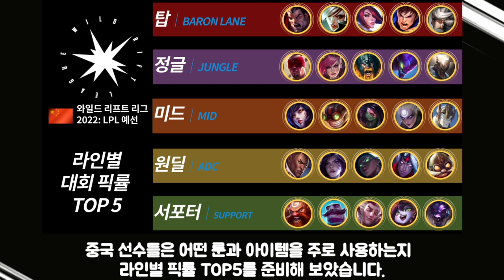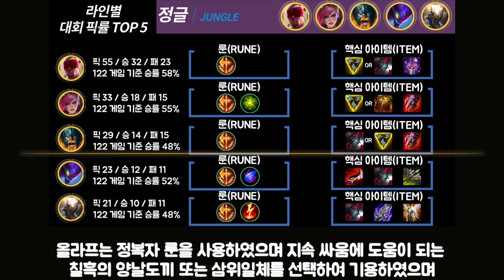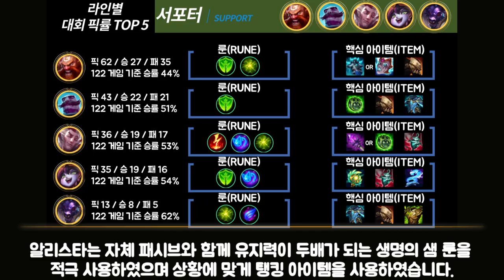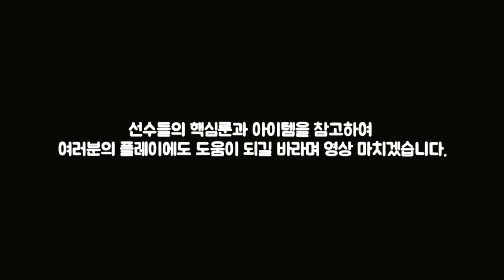와일드리프트 해외 대회 픽률 TOP5 - WILD RIFT LEAGUE [핵심 룬/아이템]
✅듣보롤이 추천하는 '와일드리프트 커뮤니티'👍
와일드리프트 정보와 유저들간 소통을 실시간으로 확인하세요.😉👍🏻
🎬영상 설명
중국 프로 리그인 와일드 리프트 리그의 라인별 픽률 TOP5입니다.
프로 선수들은 어떤 챔피언과 룬, 아이템을 선택했는지 참고해보세요!

오늘도 즐거운 와일드 리프트되세요~😁
✅듣보롤 채널 상시 이벤트 안내🎁✨🎉
준비중입니다.
✅듣보롤 채널은 아래의 주제를 다룹니다.
👉와일드리프트 패치방향, 챔피언 티어, 최신 메타
👉유저들의 플레이, 관전, 최신 정보
👉와일드리프트 대회 관련 영상
✅와일드리프트 관련 페이지
📌와일드리프트 한국 공식 홈페이지
⏩영상 바로가기
0:00 인트로[Intro]
0:08 시작하며[Start]
0:32 탑 라인 BARON LANE - TOP5
2:03 정글 JUNGLE - TOP5
4:19 미드 MID LANE - TOP5
6:03 원딜 ADC - TOP5
8:20 서폿 SUP - TOP5
10:33 마치며[Ending]
10:46 아웃트로[Outro]
라이엇의 저작물을 활용하여 재 편집, 배포하는 행위는 2차 저작물 제작 행위로
대해 라이엇은 허용하고 있습니다.
스트리머의 얼굴이나 이름이 나온 영상 사용은 최대한 지양하며
간혹 사용하게 될 경우 철저히 본 스트리머에게 허락을 구하고 있습니다.

3.Track: Rival x Asketa & Natan Chaim - Superhero In My Sleep [NCS10 Release]

4.Track: JJD - A New Adventure (feat. Molly Ann) [NCS10 Release]